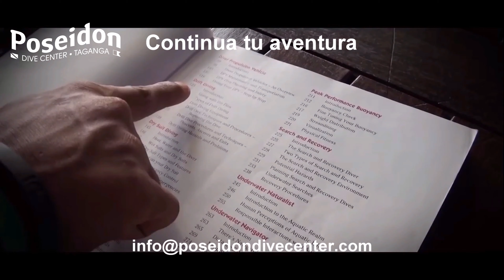Poseidon Dive Center Diving in Taganga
Continua tu Aventrura